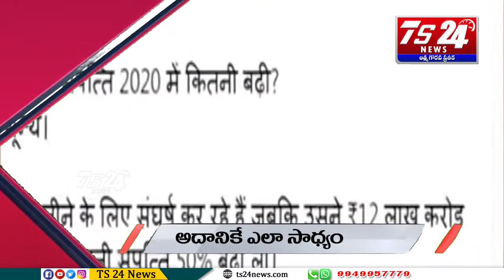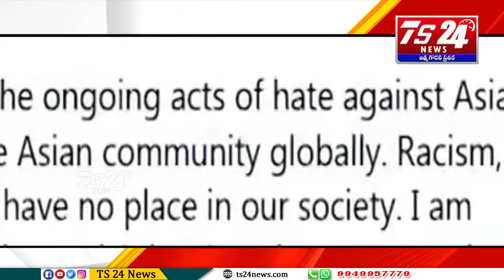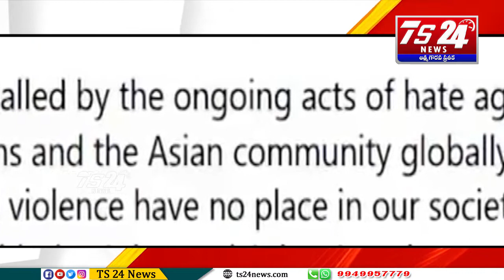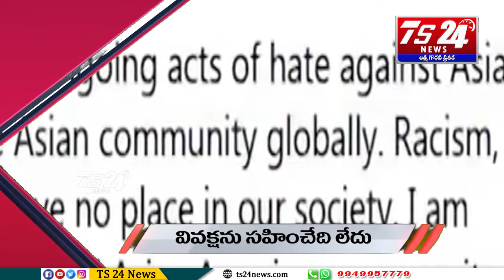Bulletin 3 PM|TS24 News